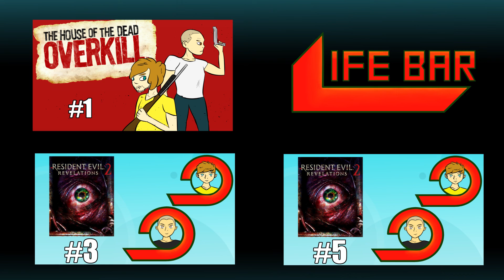Resident Evil: Revelations 2 (Part 4) Gettin' Real Stabby -| Life Bar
Tyler and Chris continue their journey to find out whether or not Capcom can still make a good Resident Evil game! Signs are currently pointing to "no"...